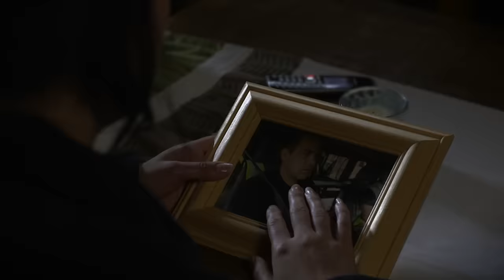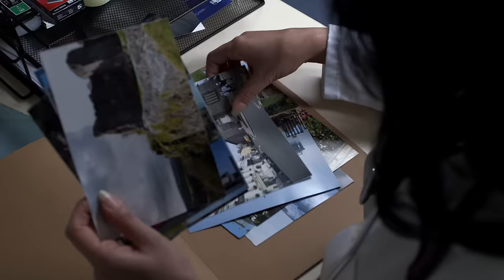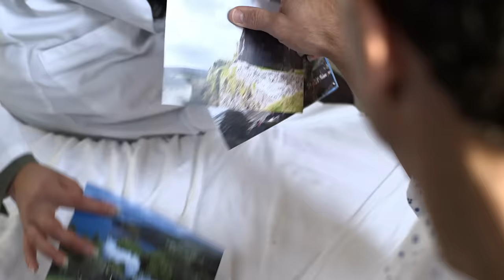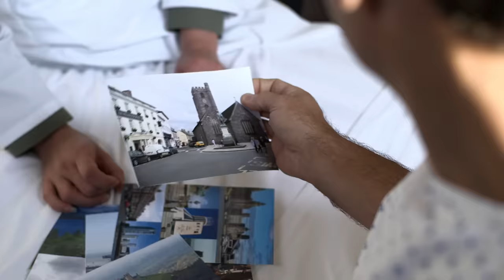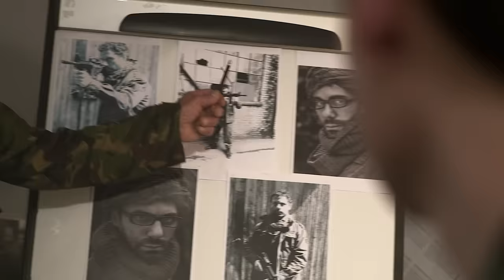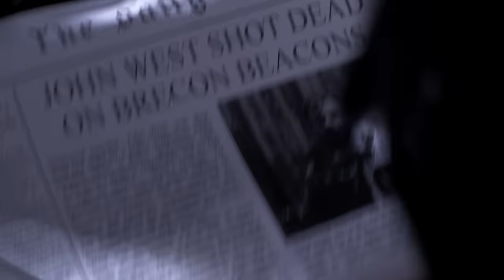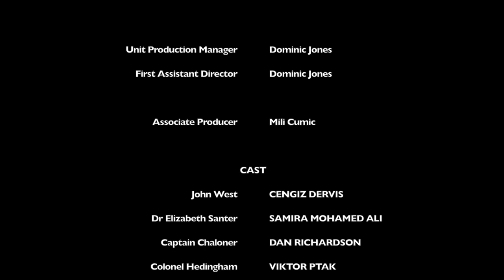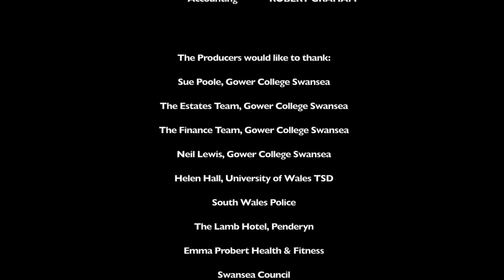By Any Name | Military Action Thriller | Full Movie | Chase & Escape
A blood-covered, amnesiac man is apprehended running through the woods. Entrusted to the care of a psychiatrist, both of them must go on the run when the military decides that the mysterious stranger is a security threat who must be stopped at all costs.

Stars: Cengiz Dervis, Samira Mohamed Ali, Dan Richardson, Victor Ptak, Huw Richards
Produced, Directed by Euros Jones-Evans